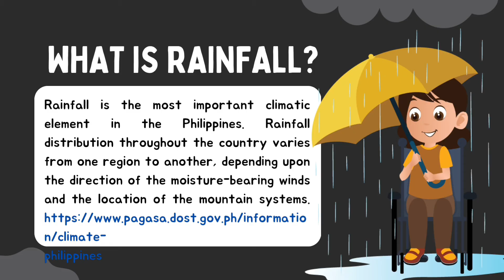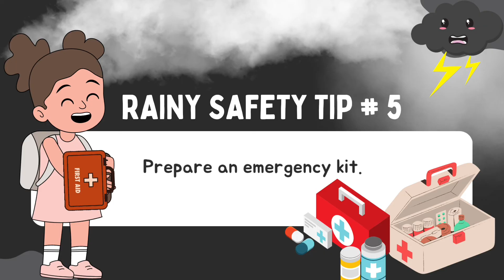Safety Precautions during Rainy Weather